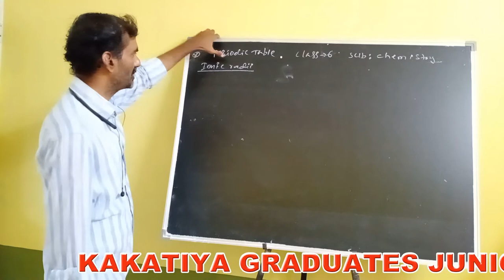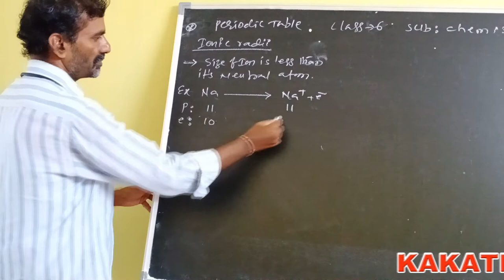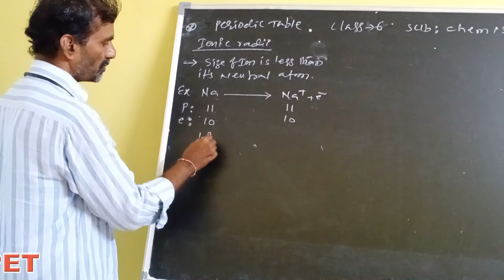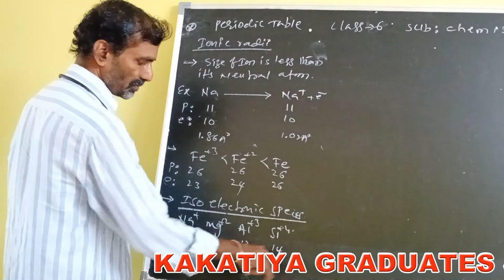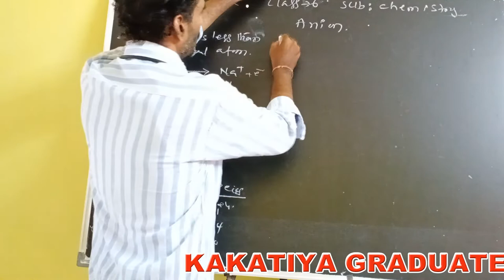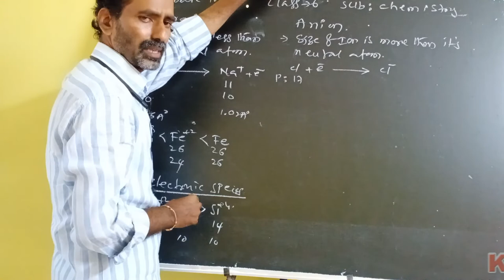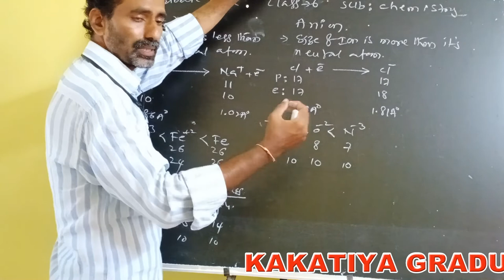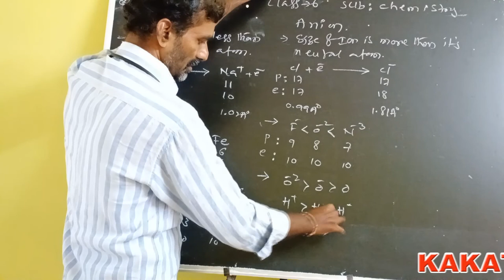Kakatiya Online Classes-Narsampet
Chemistry-I  Class-6 By V.R.R Sir
Narsampet